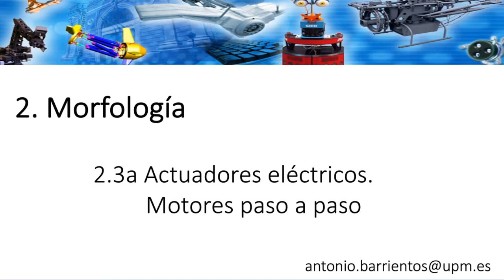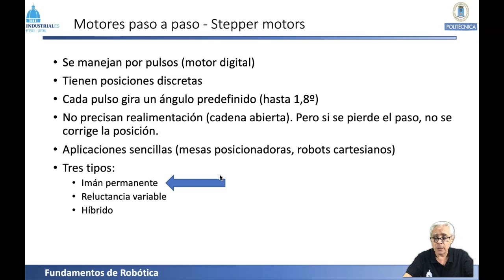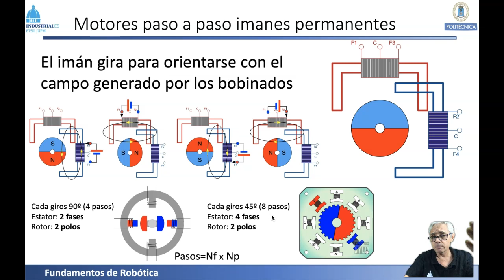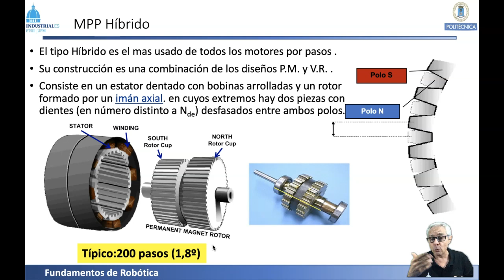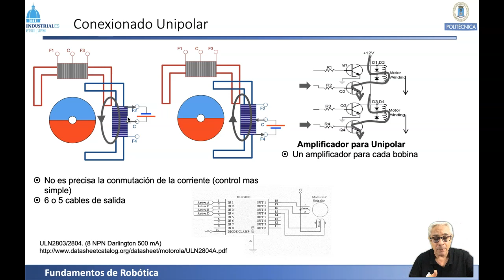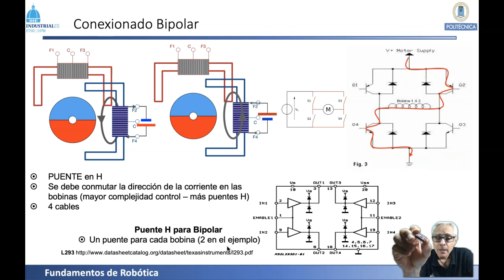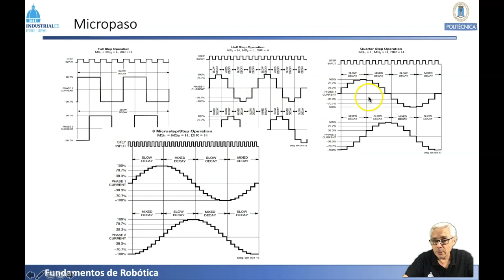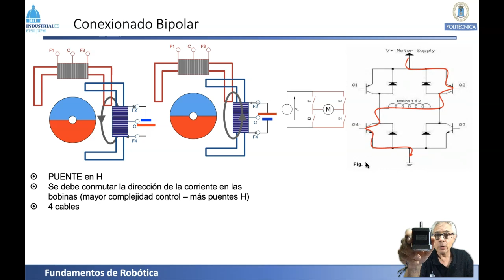Rob 2 3 a Motores Paso a Paso